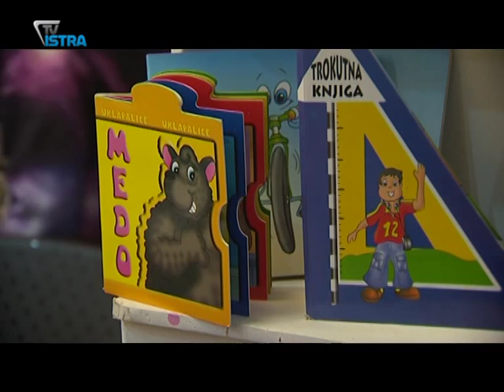Otvoren 3. sajam knjiga u Kanfanaru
Danas je otvoren 3. sajam knjiga u Kanfanaru. 4 izdavača, među kojima su debitanti domaćini, Udruga Dvegrajci, 150 naslova i promocija knjige "Smijeh slobode, uvod u Feral Tribune", obilježit će ovogodišnji susret ljubitelja knjiga.